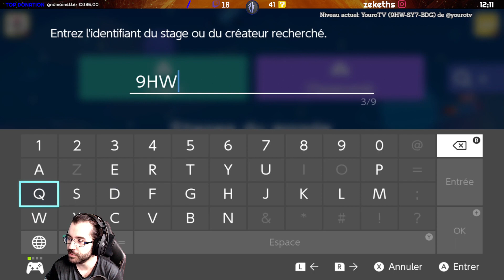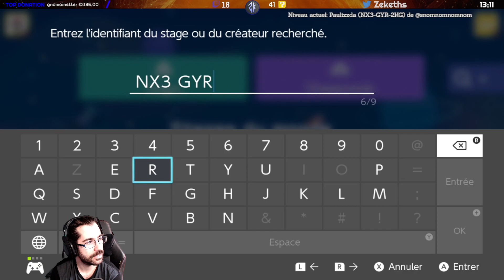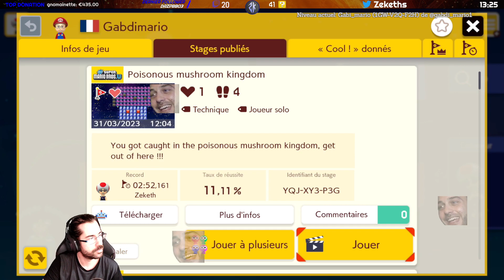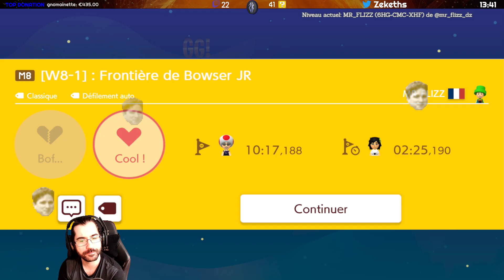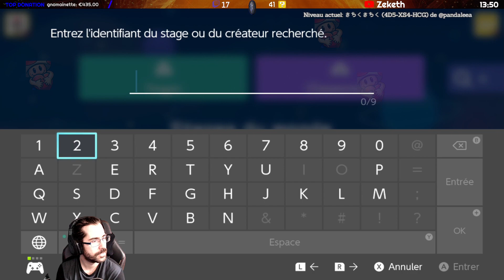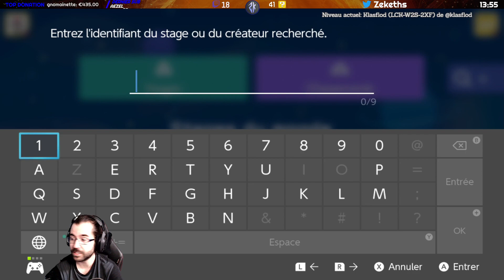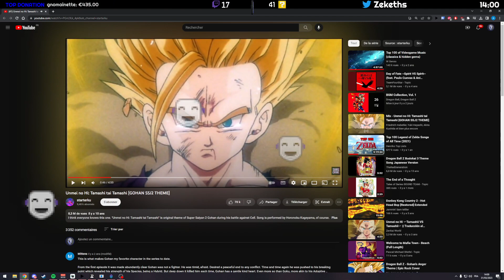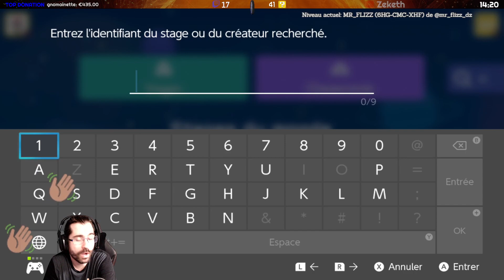Rediffusion Super Mario Maker 2 ~ Un Twomp aggressif ! ~ 31/03/2023